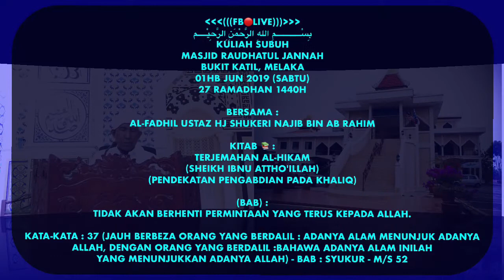26. Hidupnya Hati Ini Ada Tanda-Tandanya l Ustaz Hj Shukeri Najib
Kuliah Subuh
Masjid Raudhatul Jannah
Bukit Katil, Melaka
01hb JUN 2019 (SABTU)
27 RAMADHAN 1440H

Kitab 📚 :
Terjemahan Al-Hikam
(Sheikh Ibnu Attho'illah)
(Pendekatan Pengabdian Pada Khaliq)

(BAB) :
TIDAK AKAN BERHENTI PERMINTAAN YANG TERUS KEPADA ALLAH.

Kata-Kata : 37 (Jauh Berbeza Orang Yang Berdalil : Adanya Alam Menunjuk Adanya Allah, Dengan Orang Yang Berdalil : Bahawa Adanya Alam Inilah Yang Menunjukkan Adanya Allah) - BAB : Syukur - m/s 52